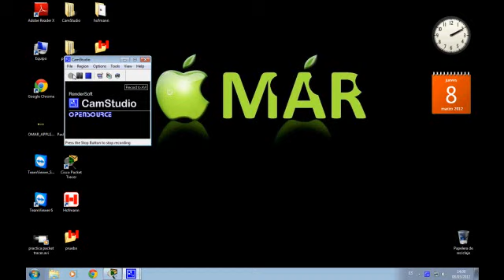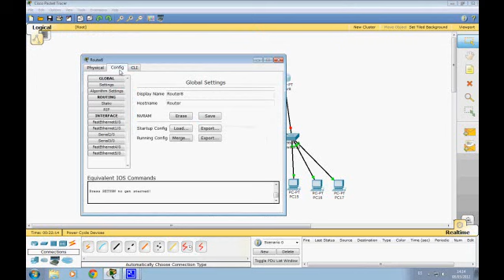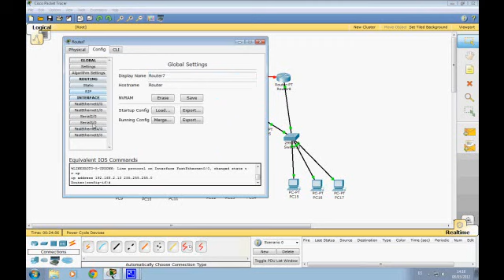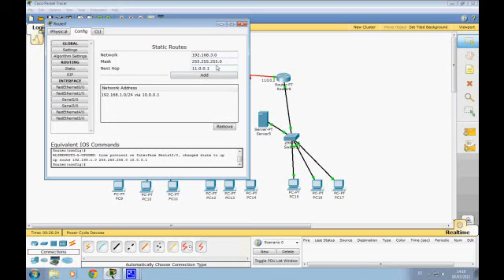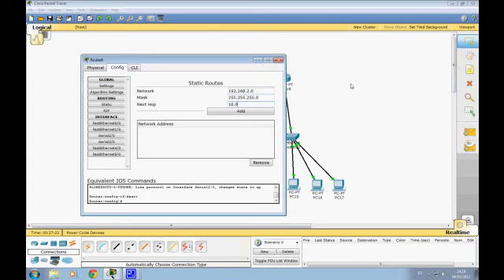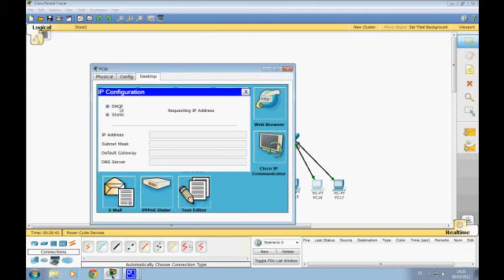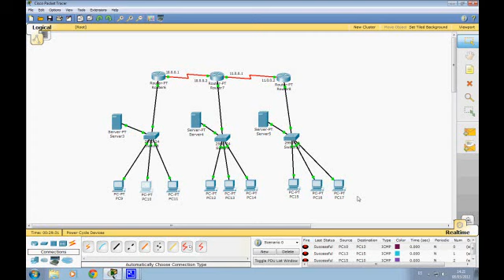Configuración y creación de 3 redes en packet tracer